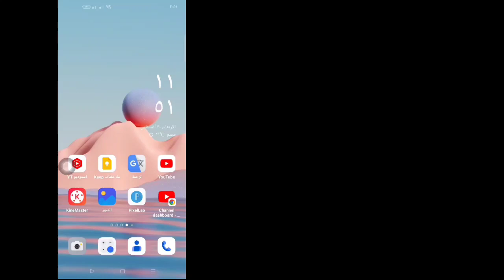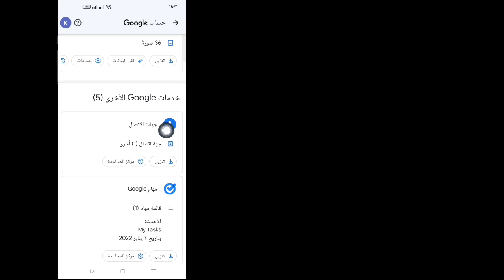كيفية استعادة جهات الاتصال المحذوفة من حساب جوجل (2023) || استعادة رقم الاتصال المحذوف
حلول حقيقية

هل تريد معرفة كيفية استرداد جهات الاتصال المحذوفة من حساب Google. إذا كانت الإجابة بنعم، فهذا الفيديو مناسب لك. سأوضح لك في هذا الفيديو كيفية استرداد جهات الاتصال المحذوفة من حساب Google. سأعرض أسهل عملية للتحقق من سجل المشاهدة، لذا استمر في مشاهدة الفيديو الكامل دون تخطيه لتتعلم كيفية استرداد جهات الاتصال المحذوفة من حساب Google. .

إذا كان لديك أي سؤال.  اسمحوا لي أن التعليق أدناه.

❤️. شكرًا للمشاهدة. ❤️